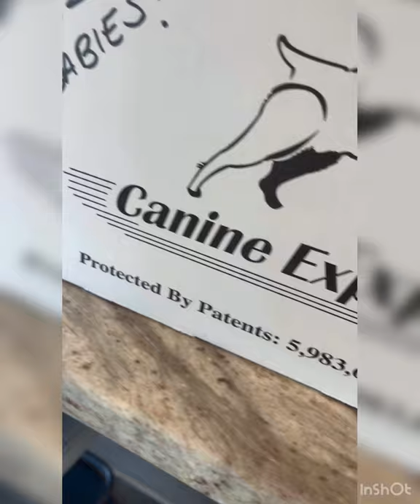Isabella Stud “Prez” has a date in Hawaii!